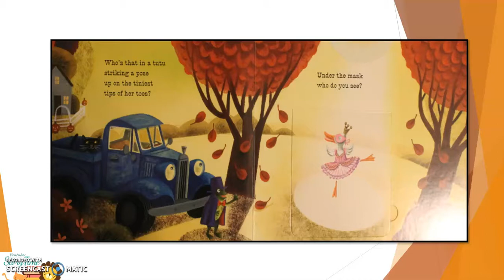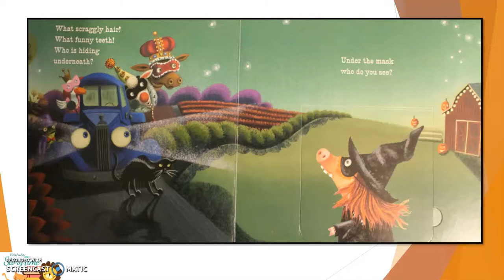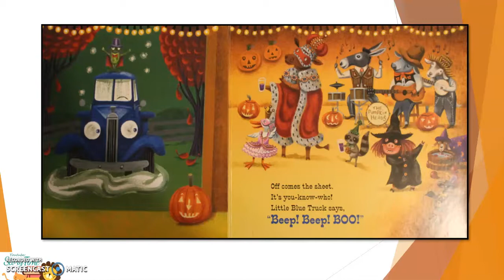Little Blue Trucks Halloween! Read aloud by StoryTime!